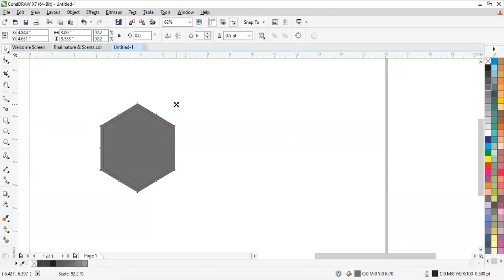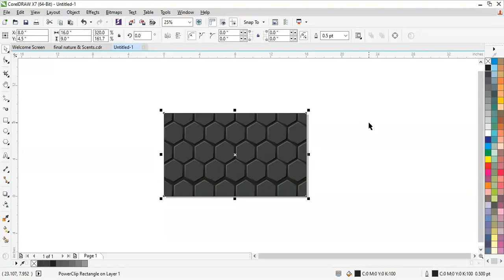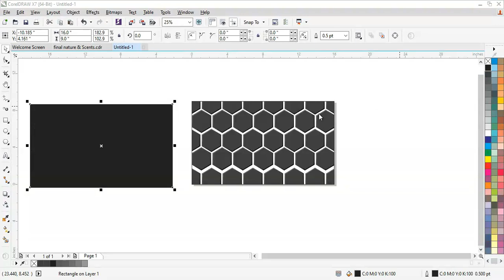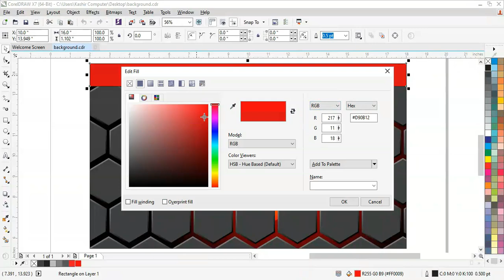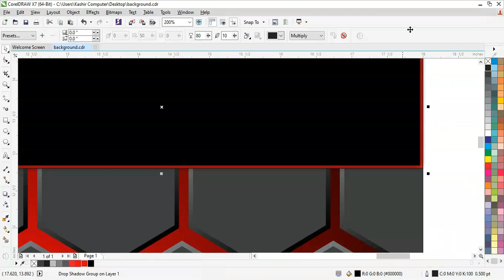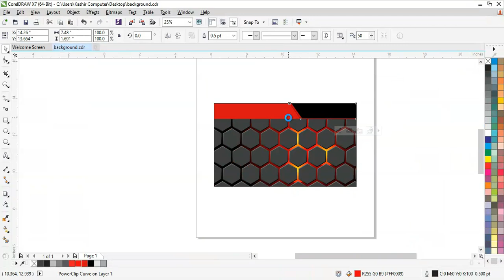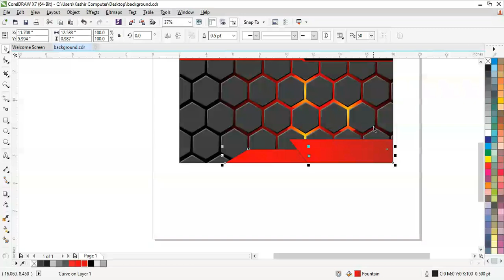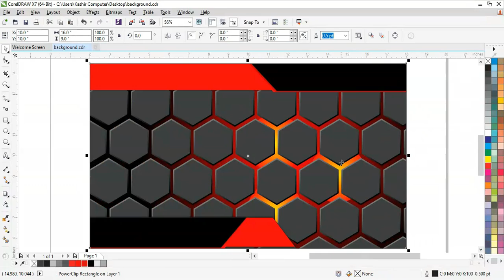How To Make Abstract Futuristic Background in CorelDraw |Nabeel Graphics#logo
How To Make Abstract Futuristic Background in CorelDraw |Futuristic background |Nabeel Graphics#logoDear
 Viewers, In each Video You will learn a lot off tips & Tricks To Use in Advertising Design or any type of designs. My Videos isn't specified to certain type of design for example you should watch Paper Cup design videos even if you aren't interested in this type of designs because you will learn a lot of tips and tricks , By following my videos you'll be able to create an awesome ideas by using CorelDraw.
 Logo Design Tutorial:

 • Illustrator Logo ...
▶️ Typography Tutorials CorelDraw & Illustrator:

 • Typography Tutori...
▶️ Illustrator CorelDraw & Tutorials | Infographics:

▶️ Banner Design in  CorelDraw & Illustrator, :

▶️ Business Card Design In CorelDraw & Illustrator:

❇️ TIME CODES:
► 0:00 Channel Intro
► 0:10 Showcase
► 0:34 Logo Design Process
► 9:31 How to create a drop shadow
► 10:40 How to create a reflection?
► 13:05 Light effect